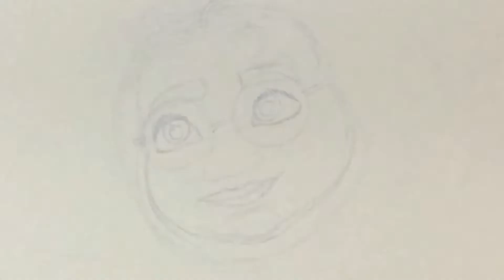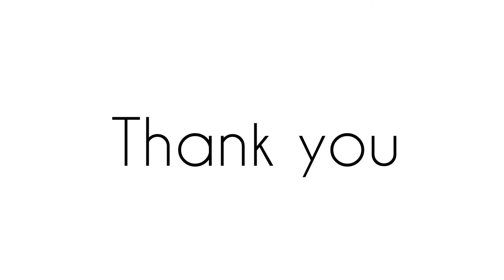Sketching Mirabel character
- How to sketch Mirabel Madrigal
- Done with color pencil